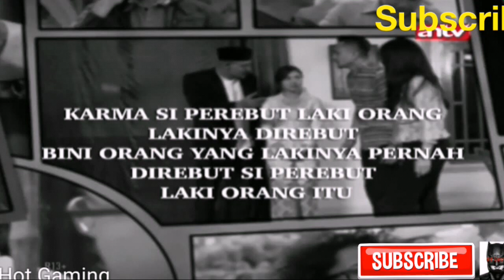AZAB "Istri Solehah"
Terima kasih sudah mampir ke chanel saya